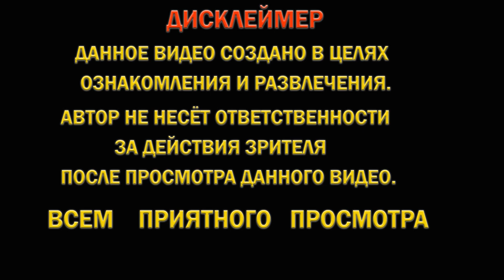А вы знали что внутри старого флоппи 5,25. Разбор FDD 5,25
Всем привет друзья. На разборе очередной флоппи 5.25.
Видео по таким девайсам на канале уже есть, это исключительно для сравнения.